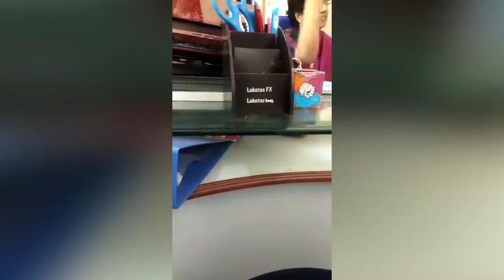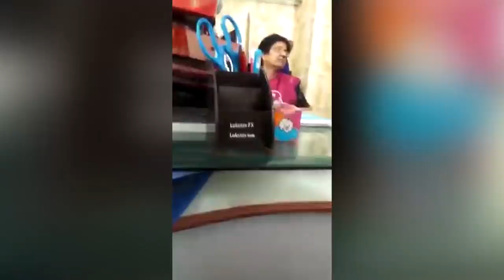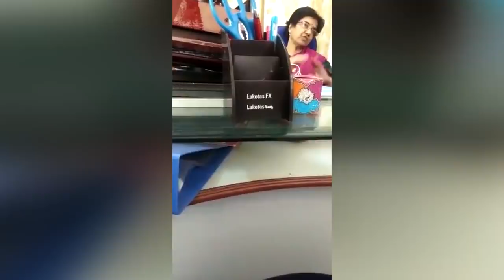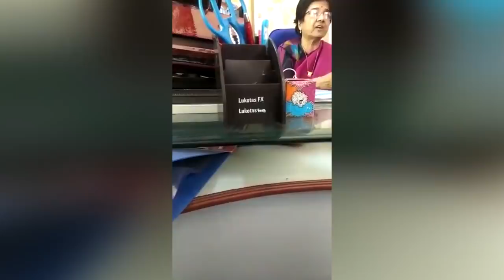मुस्लिमों के प्रति द्वेषभावना के बोल बोलनेवाली डॉ .आरती पर कब होगी कार्रवाई ?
क्या  योगी सरकार  दे  रही  है  संरक्षण  ?